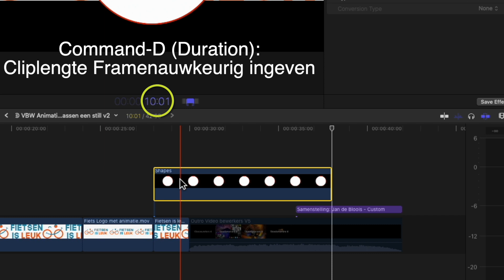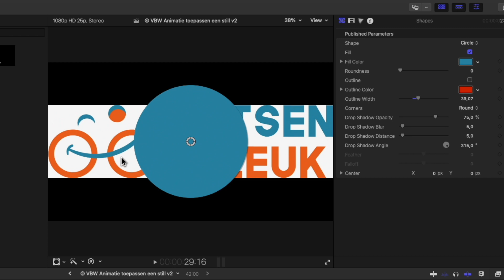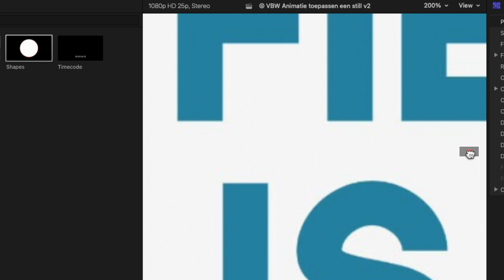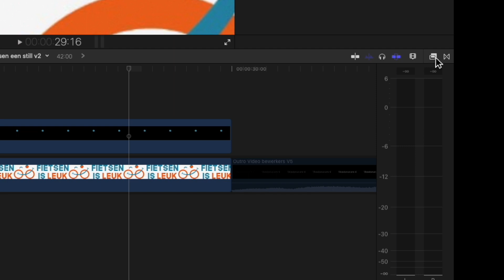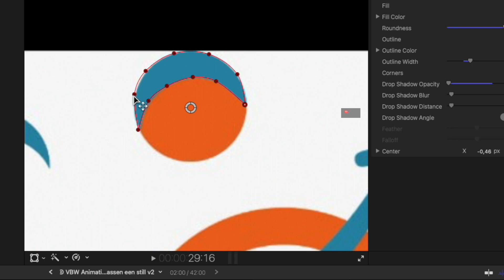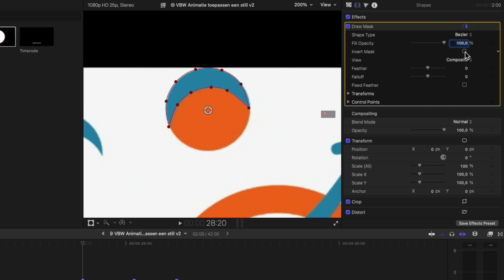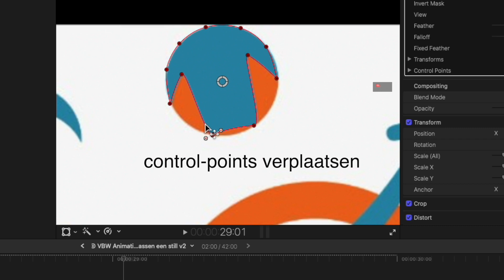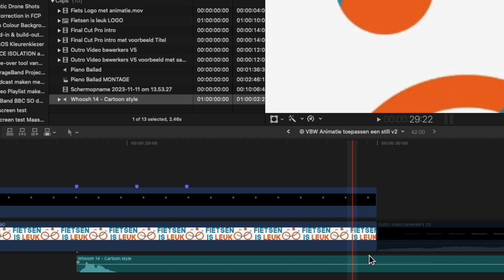Animatie toepassen een still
Een kennis vroeg me, of ik een kleine animatie kon toepassen op een logo voor een website. Hij stuurde mij de betreffende afbeelding, en ik ging er mee aan de slag. In dit filmpje laat ik eerst zien, wát ik gaan heb, en daarna laat ik zien hóe ik het gedaan heb. Ik heb gebruikt gemaakt van FCP.